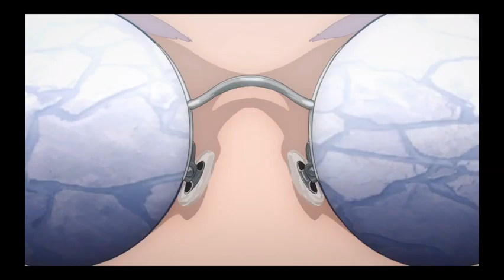【呪術廻戦】反転術式を身に着けた五条悟の成長！反転術式習得から１年が経過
주술회전 2기 회옥